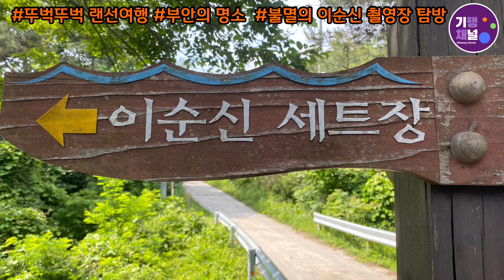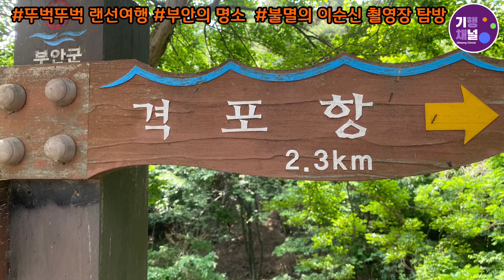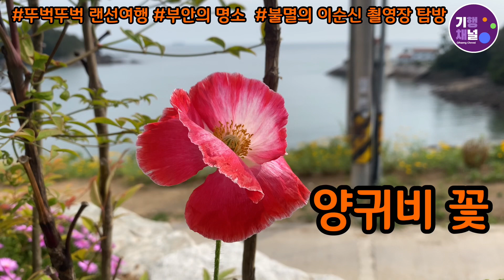[뚜벅뚜벅 부안 랜선여행] 불멸의 이순신 부안 촬영지 탐방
[뚜벅뚜벅 부안 랜선여행] 불멸의 이순신 부안 촬영지 탐방(21.6.8)